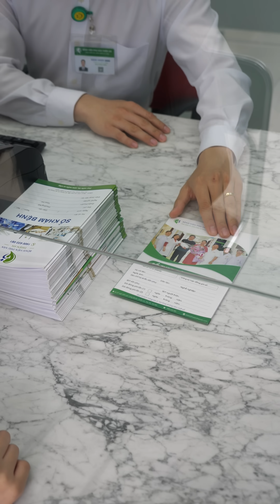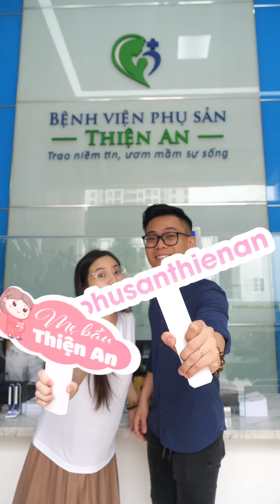3 năm hai đứa thì mấy năm 3 đứa nhỉ | LoLifamily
Chào mừng các bạn đến với kênh Youtube của LoLifamily
©️ Bản quyền thuộc về LoLifamily
©️ Copyright by LoLifamily 👉 Do not Reup